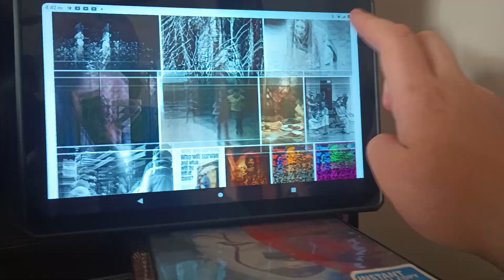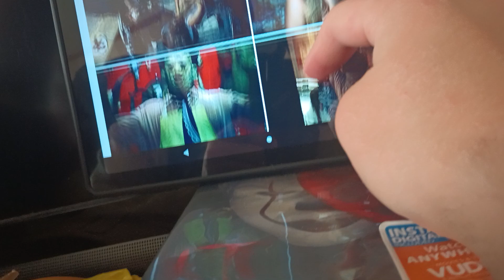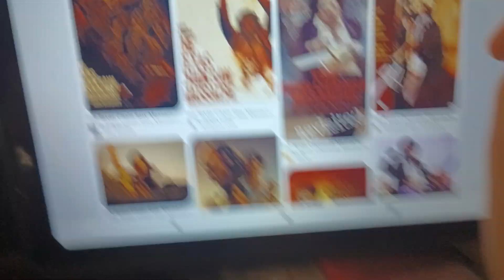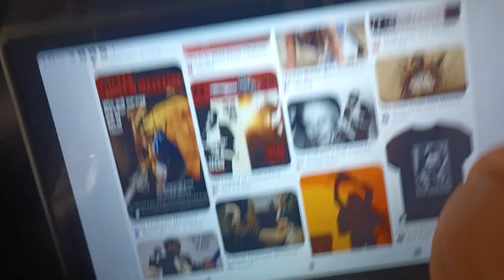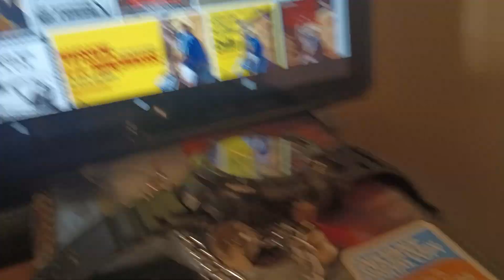The Texas chainsaw Massacre 1974 50th Anniversary /50 years later part 2 rest in peace Gunnar Hansen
Today is part 2 so but my movie review is not over The Texas chainsaw Massacre 50th anniversary